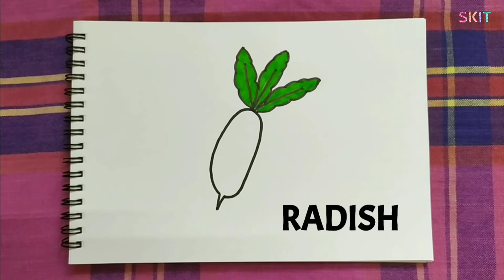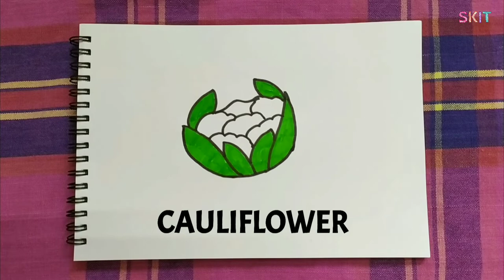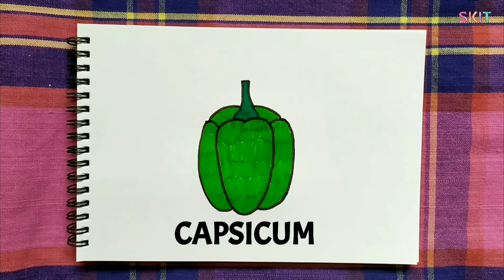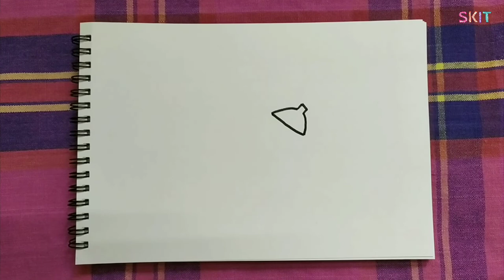How to Draw Vegetables 4 (Radish,Cauliflower & Capsicum)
Hi friends, here is a video on how to draw Vegetables ( Carrot, Cabbage & Beetroot)

(Onion,Potato, Pumpkin)

(Brinjal, Brocolli, Mushroom, Tomato & Chilli)

(Carrot , Cabbage, Beetroot)